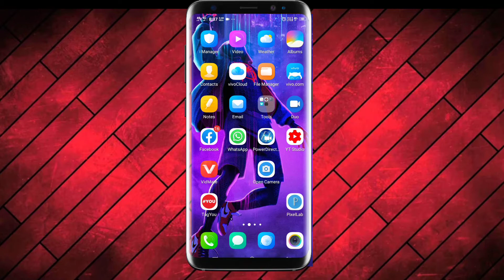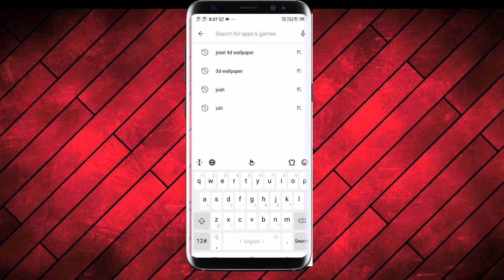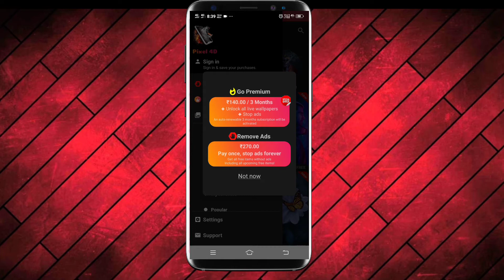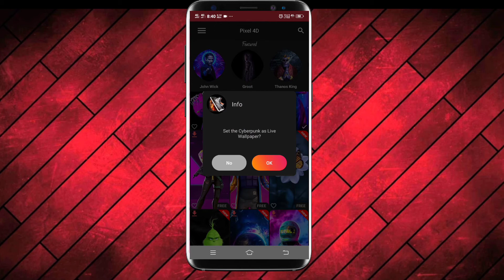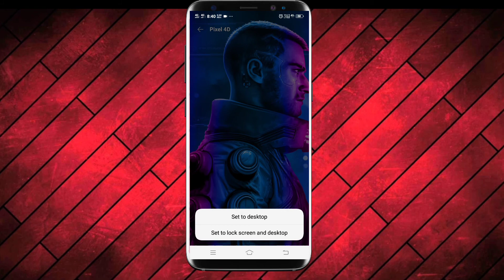Pixel 4d Live Wallpaper 4k Background 3D/HD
About This App... AMOLED 4D Parallax Live Wallpaper in HD\4K & Animated 3D Lock Screen Backgrounds

Pixel 4D - The Live Screen Project!
300+ Cool 3D Live Wallpapers & Animated Lock Screen Backgrounds are waiting to make your phone one of a kind!
Decorate your home screen & lock screen with a different Live Wallpaper at the same time! 1 for your home screen, 1 for your lock screen!

Pixel 4D can apply 2 different Live Wallpapers for lock screen and home screen, without ANY modifications. NO custom lock screen is needed to replace your default lock-screen!

ℹ️For the Double mode to work, your device must support live wallpapers for lock screen and home screen. If your device supports only home screen live wallpapers, you can still use the app as any other live wallpaper.

This is a totally new approach of making 3D live wallpapers with real 4D depth effect!

Forget poor quality wallpapers that drain your battery, and get into a new magic world of amazing 4D AMOLED cool animated 3D backgrounds!
And all that at a minimum battery usage below 2% 👍

Tip: Use any AMOLED live wallpaper to save even more battery!
Note: not all included moving wallpapers are AMOLED.

Choose and apply a live wallpaper, and tilt your device to witness the stunning 4D depth effect controlled by your device's motion sensors (gyroscope or accelerometer).

With new 3D backgrounds - moving HD wallpapers being submitted almost every week, we have a constantly growing collection of cool animated wallpapers that you can choose from!

Choose between many categories such as Anime wallpapers 4D, Superheroes 3D wallpapers like Thanos & Black Panther, Space wallpapers and Planets backgrounds, Themes for girls, Nature landscapes, Super cars, Abstract 3D backgrounds 4K, Dark - Black wallpapers, Animals 4D wallpapers, and many more different 4K live wallpapers - 3D parallax backgrounds HD (many of them free).

Transform your Lock screen and home screen with the coolest wallpaper that fit your style, add the best live wallpaper for you to your favourites with one click, use our search engine to find what you want, find most popular animated wallpapers, make your phone unique with this amazing 4D Depth Effect😎😎😎!

Personalise even more by adjusting the effects strength and set the battery saving mode, to minimise consumption at 1% 👍👍👍

From Space Wallpapers, to Black wallpapers, to Anime 3D wallpapers & more, 250+ cool 4D backgrounds are waiting to beautify your screen.
You will never get bored again of your home & lock screen!😎

FEATURES:
✅ For lock screen and home screen
✅ Support for all aspects including ultra wide
✅ 3D holograms - animated backgrounds
✅ Many different categories (From Space wallpapers to Superheroes and more)
✅ Battery efficient!
✅ New live wallpapers are added continuously!
✅ Embedded search engine!
✅ Fully customisable!
✅ AMOLED 4D wallpapers HD!
✅ Dark - Black wallpapers 3D!
✅ Space 4D parallax wallpapers!
✅ Anime HD wallpapers!
✅ The Coolest 4D live wallpapers--animated backgrounds app!

Many 4D parallax wallpapers are totally free and some others are premium.

Tip: If your screen is AMOLED, while using any AMOLED 3D wallpaper, or any black wallpapers, battery usage is measured below 0.5%!

Each live wallpaper is designed and auto-adjusted to fit any aspect ratio, including ultra wide screens, and tested with the most popular devices such as Samsung Galaxy, OnePlus, Xiaomi, Huawei etc.

One of the best 4D animated wallpapers - 3D backgrounds app.. Because 3D wallpapers are nice.. but 4D is Awesome!😍😍😍

Get the Coolest 4D/HD Live wallpapers -- 3D moving backgrounds now!!
Many FREE items included.